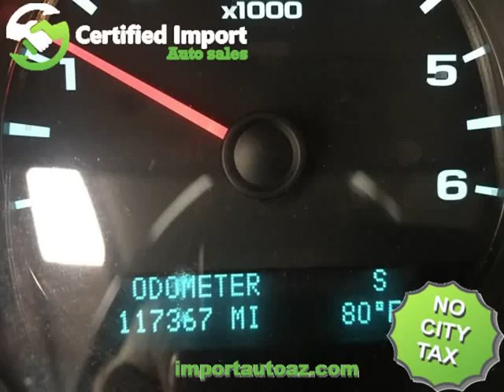2011 Chevrolet Silverado 1500 LT (Santa Clara, California)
Prestige World Wide
 2369 Walsh Ave
Santa Clara